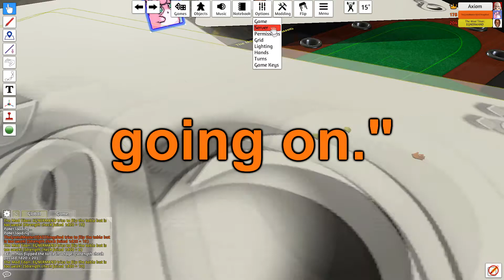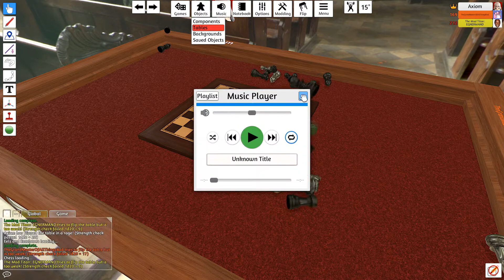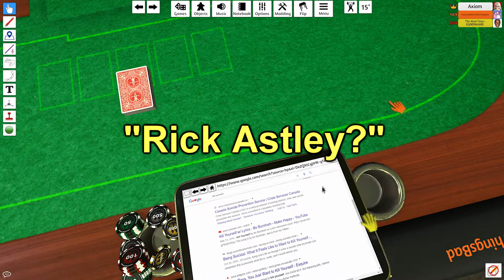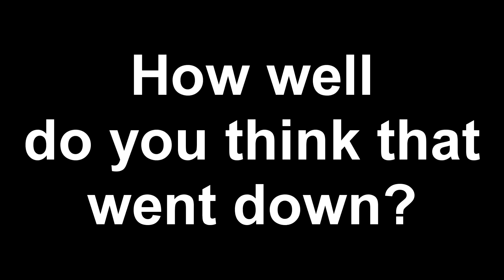So we tried to play poker... | Tabletop Simulator Funny Moments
Venti go hehe and then upload schedule go brrrrrrrrr

Snapchat Snapchat is stupid, and I dont like it

Now that a gaming video has been uploaded for the first time in months I believe I'm granted eternal sleep yes?